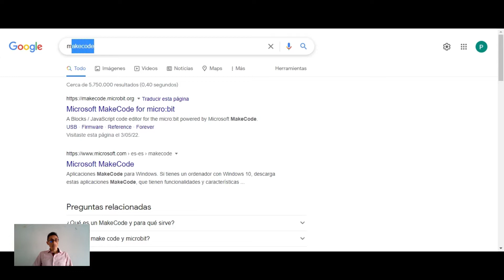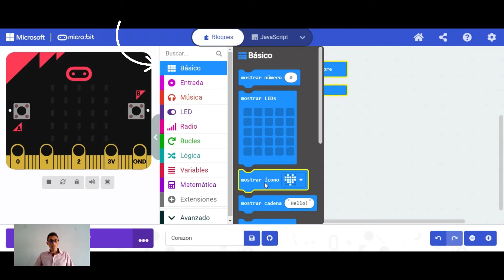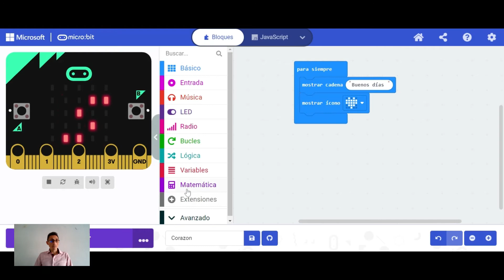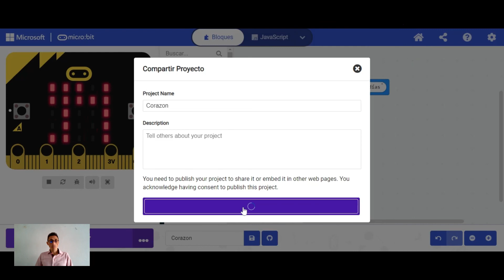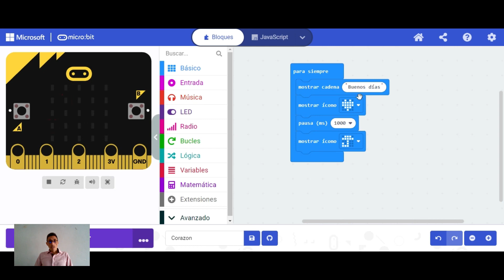Simula y programa en MakeCode: Guía básica para Micro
¡Bienvenidos a AulaSTEAM! 🌟 En este video, exploraremos las bases del fascinante mundo de la Micro y aprenderemos a usar el editor simulador MakeCode, una herramienta fundamental para la programación por bloques.

La Micro es una tarjeta de desarrollo que incluye múltiples componentes, como un procesador, 25 LEDs, dos botones (A y B), y un puerto USB para transferir proyectos. Aquí aprenderemos qué es un procesador, cómo funciona y cómo podemos darle instrucciones mediante programación visual en bloques.

📌 ¿Qué veremos en este video?

1️⃣ Introducción a la Micro:bit:

Explicamos las partes principales de la tarjeta y su funcionalidad.
Aprenderás qué es un procesador y cómo ejecuta instrucciones.

2️⃣ Navegación en MakeCode:

Cómo acceder al editor simulador MakeCode desde tu navegador.
Creación de nuevos proyectos y exploración de la interfaz principal.
Diferencias entre los modos de programación por bloques y JavaScript.
Uso de funciones importantes como compartir proyectos mediante enlaces o códigos QR.

3️⃣ Simulación de proyectos en MakeCode:

Cómo usar el simulador para probar tus programas antes de transferirlos a la Micro.
Explicamos los bloques principales: 'al iniciar' y 'para siempre', y su propósito en los proyectos.

4️⃣ Creación de un proyecto básico:

Diseñamos un programa que simula el latido del corazón (sístole y diástole) utilizando bloques básicos como 'mostrar icono' y 'pausa'. Agregamos una animación al simulador para entender cómo encajar bloques correctamente y cómo borrar la pantalla para mayor claridad.

5️⃣ Transferencia del proyecto a la Micro:bit:

Explicamos cómo descargar y transferir los proyectos al hardware de la Micro.
Proceso paso a paso para copiar el programa desde tu computadora.
🎯 ¿Por qué es importante este video?
Si estás iniciando en el mundo de la programación o deseas enseñar tecnología de forma interactiva, este tutorial es perfecto para ti. Conocerás cómo usar una herramienta práctica, intuitiva y educativa para crear proyectos increíbles.

💡 Objetivo:
Al final de este video, entenderás las funciones básicas de la Micro
, te familiarizarás con el editor MakeCode y habrás realizado tu primer proyecto funcional.

¡No olvides explorar los bloques disponibles en MakeCode y experimentar con nuevas ideas! 🚀 Nos vemos en el próximo video